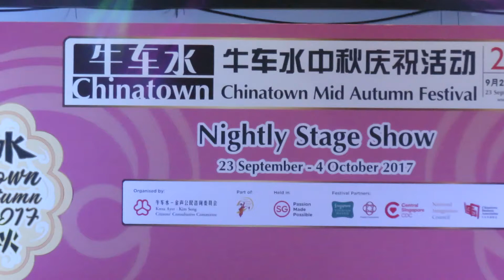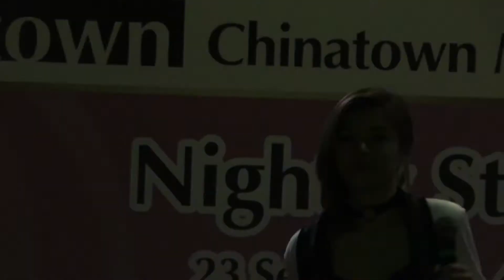18 lzyee 270917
2017 mid-autumn show @ Chinatown, 27.9.17.